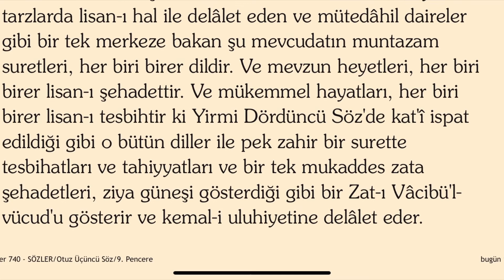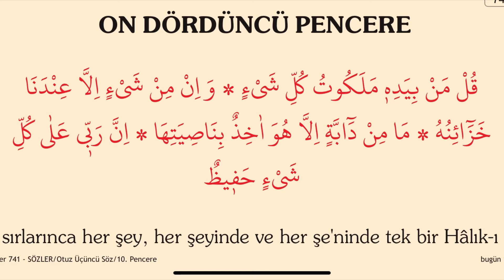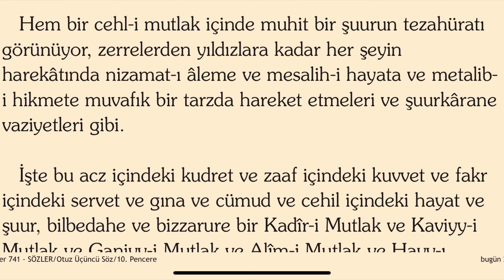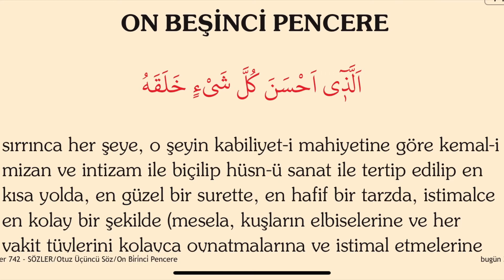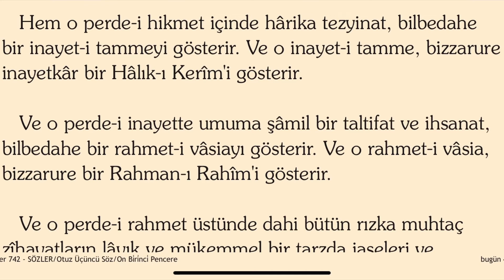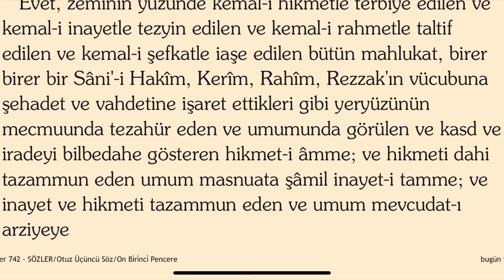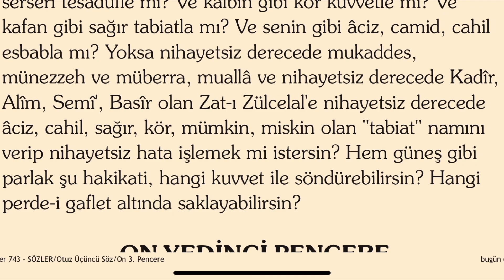33. Söz 13. 14. 15. ve 16. Pencere Risale i Nur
33. Söz 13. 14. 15. ve 16. Pencere Risale i Nur Dinle

OTUZ ÜÇÜNCÜ SÖZ:

سَنُر۪يهِمْ اٰيَاتِنَا فِى الْاٰفَاقِ وَف۪ٓى اَنْفُسِهِمْ حَتّٰى يَتَبَيَّنَ لَهُمْ اَنَّهُ الْحَقُّ اَوَلَمْ يَكْفِ بِرَبِّكَ اَنَّهُ عَلٰى كُلِّ شَىْءٍ شَه۪يدٌ

   Otuz üç âyetin birer hakikatlerini tefsir eden otuz üç penceredir. Otuz üç risale olmaya lâyık iken gayet müsta'cel bir zamanda yazıldığı için bir veya yarım sahifelik pencereleri birer risale kuvvetinde ve birer risaleyi tazammun eden mahiyetinde olduğunu gösterir. Fakat maatteessüf baştaki pencereler gayet mücmel ve muhtasar kalmış, lâkin gittikçe inbisat ederek nısf-ı âhirdeki pencereler vâzıh düşmüştür.